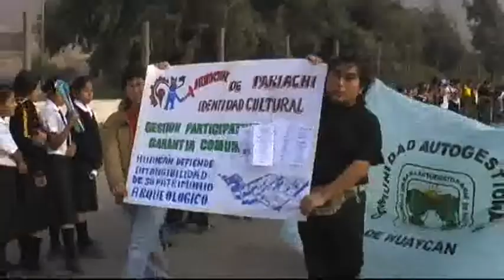defendamos nuestro patrimonio cultural.flv